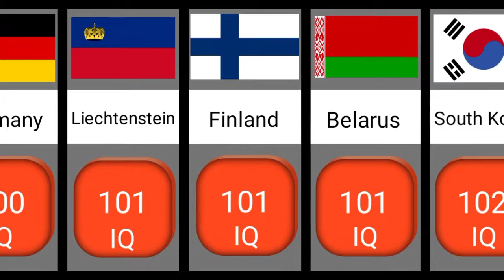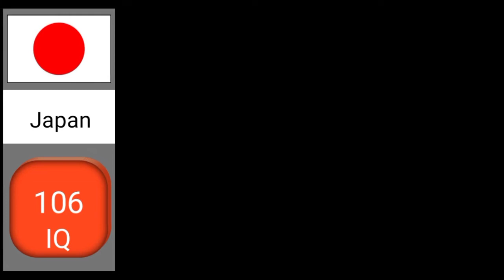negara memiliki IQ tertinggi | IQ comparison